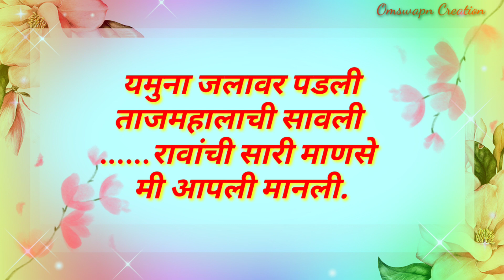सुंदर लहान मराठी उखाणे || अगदी सहज लक्षात राहतील असे लहान सोपे उखाणे || beautiful Marathi ukhane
latest new easy small beautiful ukhane
latest new beautiful ukhane
मराठी उखाणे
Marathi ukhane
हळदी कुंकू उखाणे
haldi kunku ukhane
मकर संक्रांतीचे उखाणे
makar sankrantiche ukhane
navin ukhane
ukhane
marathiukhane
new marathi ukhane
ukhane in marathi
sundarukhane
sopeukhane
comedyukhane
haldikunkuukhane
ukhane  challenge
ukhaneforgirls
sankrantukhane
popular ukhane
Famous ukhane
best ukhane
youtube snache ukhane
सोपे उखाणे
सादेसोपे उखाणे
छान उखाणे
बायकांचे उखाणे
baykanche ukhane
mahilansathi ukhane
महिलांसाठी उखाणे
best video
bestukhane
बेस्ट उखाणे
sundar  ukhane
viral video
viralukhane
भारी उखाने
छोटेछोटेवाक्य
 छोटे उखाणे
लहान उखाणे
lhan ukhane